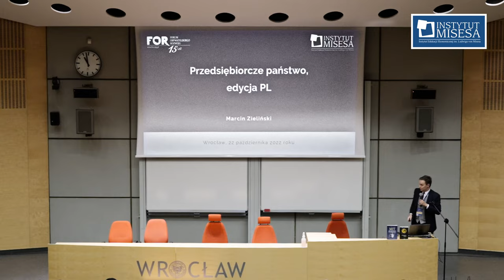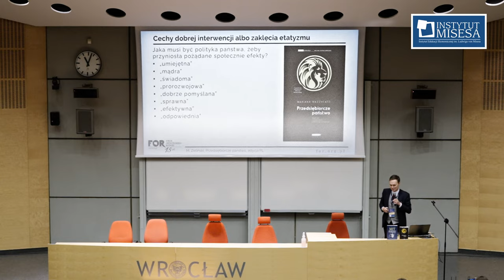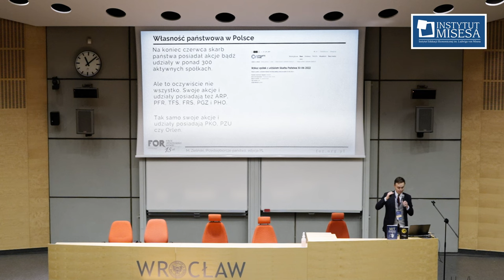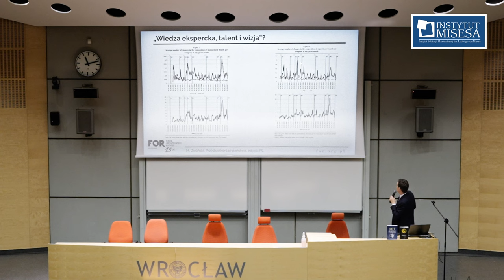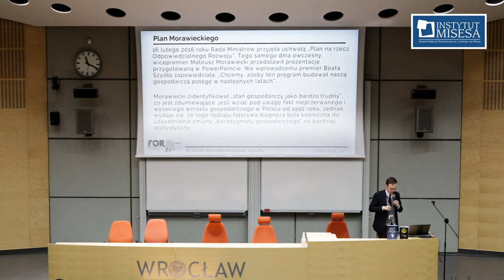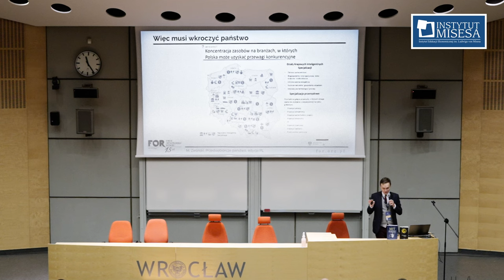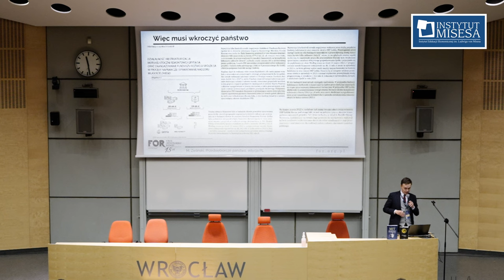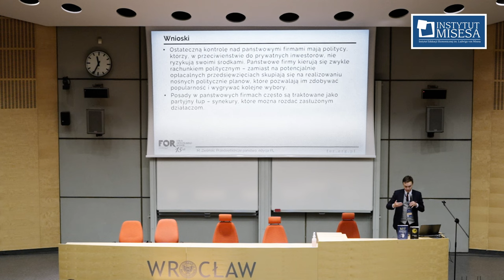Co łączy Sklejkę Orzechowo z Fabryką Cukierków Pszczółka?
Wykład wygłoszony przed Marcina Zielińskiego w trakcie Zjazdu Austriackiego 2022

Chcesz wziąć udział w tegorocznym Zjeździe? Kup bilety na stronie